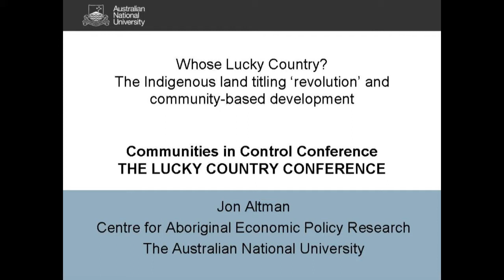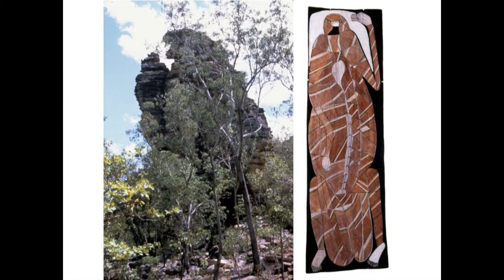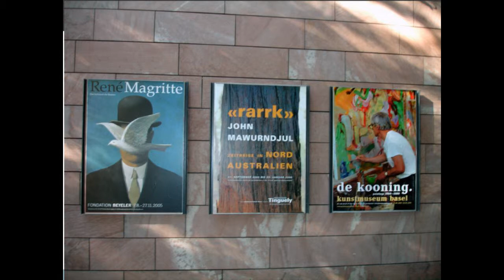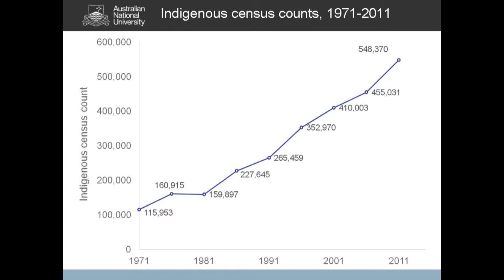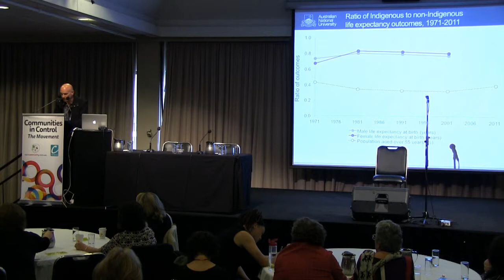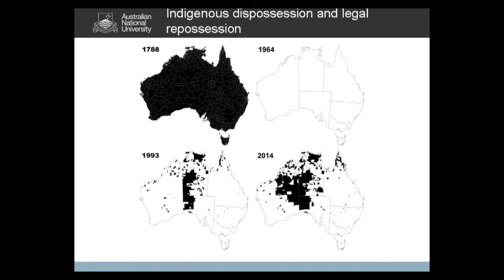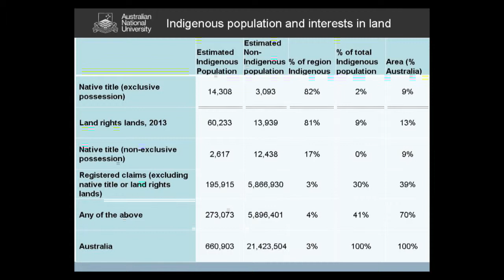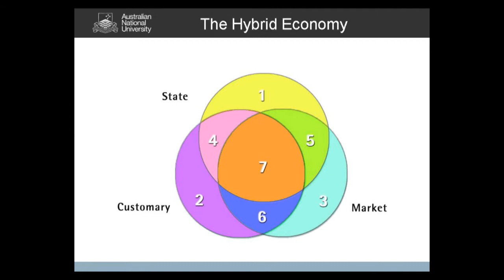Communities in Control 2014 - Professor Jon Altman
Whose Lucky Country?
The Indigenous land titling 'revolution' and community-based development

PROFESSOR JON ALTMAN
Centre for Aboriginal Economic Policy Research,Australian National University